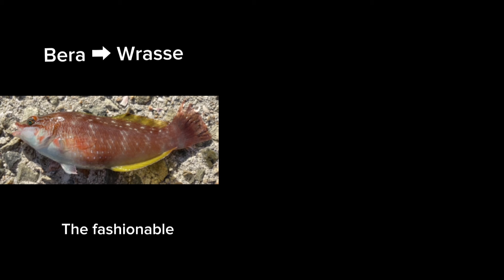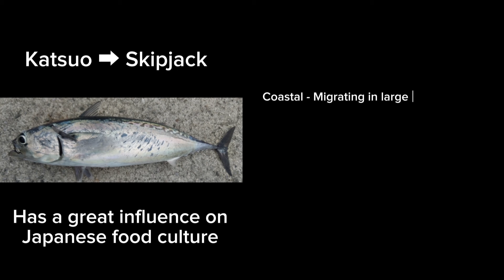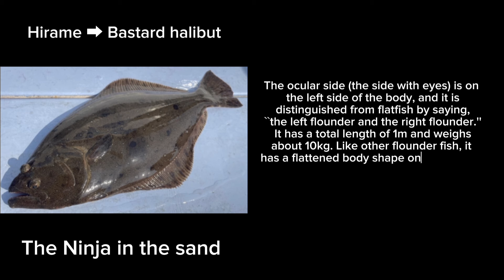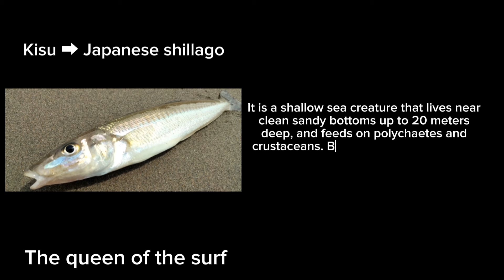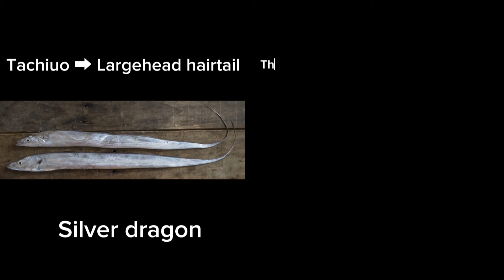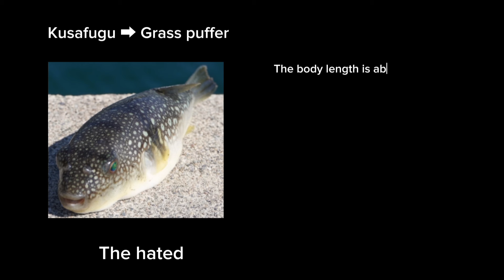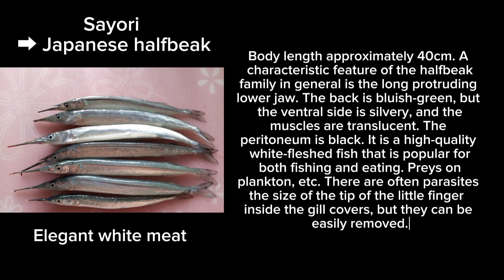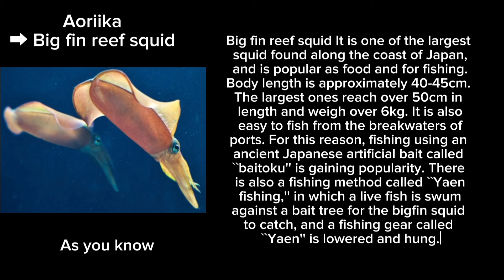Japanese Saltwater Fish - Fish and Animals found in Japan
Discover the vibrant world of saltwater seafood and fish near Japan's coastline! Japan's rich marine ecosystem offers a variety of fish that can be caught close to land, perfect for those passionate about fishing, animals, and Japanese culture. Experience the thrill of catching mackerel, Japanese whiting, and amberjack during spring and summer months. In autumn, savor the taste of fresh oysters and mackerel. Whether you're fishing in the nutrient-rich waters of Okinawa or exploring the UNESCO Global Geopark along the Sea of Japan, each season brings a unique seafood bounty. Dive into this aquatic adventure today!

Our blog, Japan B, focuses on uncovering information about life and living in Japan. It also explores lesser-known but wonderful aspects of Japanese culture, history, and traditions, delves into domestic news that may not receive deep coverage, and presents the genuine thought of individuals that rarely come to the surface around foreigners. Come join us at japanbwoe.wordpress.com